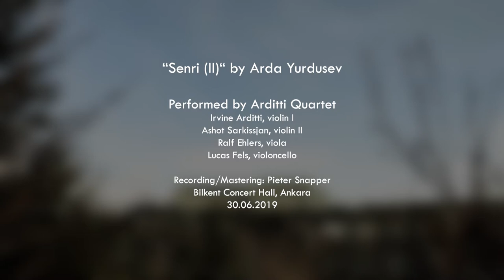“Senri (II)“ by Arda Yurdusev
Performed by Arditti Quartet.

Irvine Arditti, violin I
Ashot Sarkissjan, violin II
Ralf Ehlers, viola
Lucas Fels, violoncello

Recording/Mastering: Pieter Snapper
Visual Director & Digital Editing: Mehmetcan Sarıkaya
Video Production Bilkent COMD

Bilkent Concert Hall, Ankara
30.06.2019